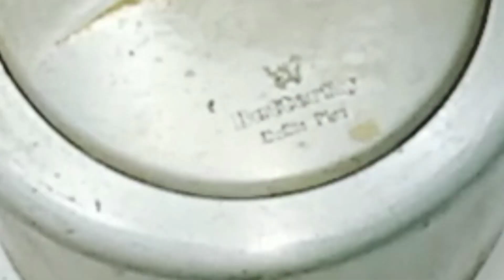dahi bhuti | deccanfood | Muharram special dahi bhutti | dahi bhuti recipe | दही भुट्टी | دہی بھٹی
dahi bhuti | deccanfood | Muharram special dahi bhutti | dahi bhuti recipe | दही भुट्टी

u may like our products:
it is very less price and time consuming too plz have look👇👇

cooking brush

strainer or washer bowl

utensil holder

container set

oil bottle

coffee cup

frying pan

plate set

bowl set

spatula set

water jug

oven glass dish

measuring cup set

storage box (container for fridge)

takecare dua ma yad rakhiya tab tak ka liya subscribe kariya don't forget to hit a bell icon given below and share,like,and comment down below what more recipe we should make for u special request can also been made here, jazakallahkhair Allah Hafiz